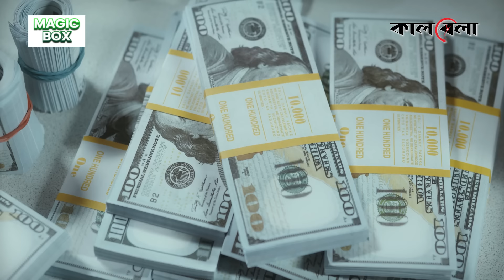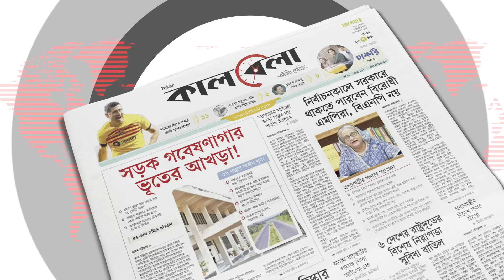গ্যাস সংকটে তছনছ দেশের ছয় খাত | Industry Gas Crisis | Titas Gas | Kalbela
গ্যাস সংকটের কারণে দেশের বিভিন্ন খাতে মারাত্মক নেতিবাচক প্রভাব পড়েছে। সরাসরি উৎপাদন ও অর্থনীতির সঙ্গে জড়িত ছয়টি খাতে এর প্রভাব খুবই মারাত্নক। বিশেষ করে ভারী শিল্প, বস্ত্র, তৈরি পোশাক, সার, বিদ্যুৎ ও পরিবহনের সিএনজি খাতে গ্যাস সরবরাহে বড় রকমের ঘাটতি রয়েই গেছে। গ্যাস সংকটের কারণে গত মাসের তুলনায় চলতি মাসে সরবরাহ কিছুটা বাড়লেও সার্বিক সংকটের উল্লেখযোগ্য কোনো উন্নতি হয়নি। গ্যাস সংকটে তছনছ দেশের ছয় খাত | Industry Gas Crisis | Titas Gas | Kalbela